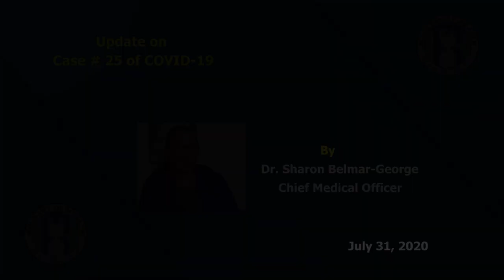Update on case #25 of COVID-19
On Thursday, July 30, the Ministry of Health and Wellness reported the 25th case of COVID-19.
Presently, the individual is in the Intensive Care Unit at the Respiratory Hospital for management and care. The clinical team reports that he is stable and responding well to care.